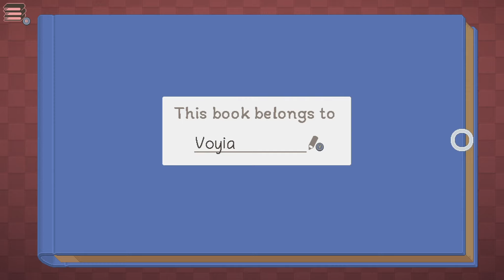Let's Talk Grieving And Respecting Others | Relaxing With Unpacking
This is just me checking in on my community. I will start doing this every week so if you have any ideas for games I can play while I talk and get some stuff off my chest please put them in the comment section below. I love you guys.